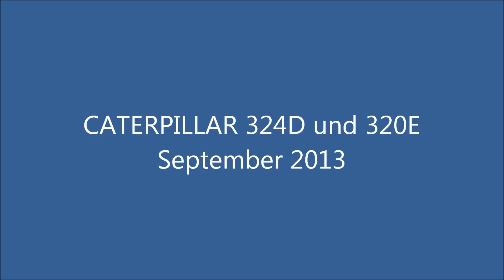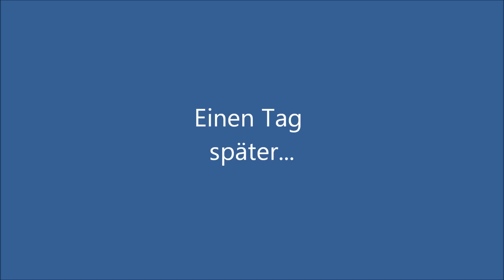Bagger CATERPILLAR 324D und 320E, Teil 1 - Soeren66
Bagger CATERPILLAR 324D und 320E, September 2013